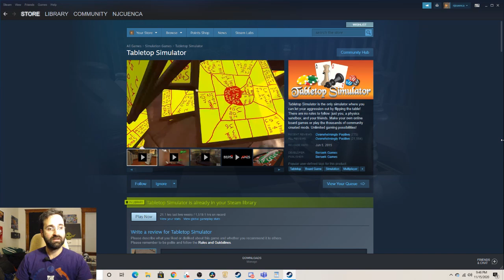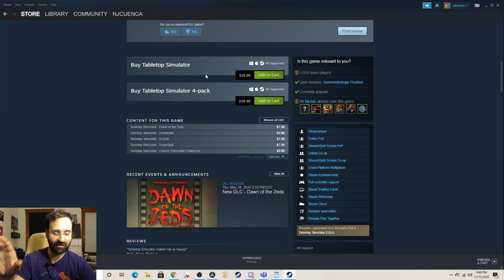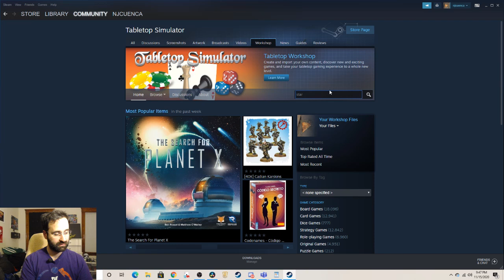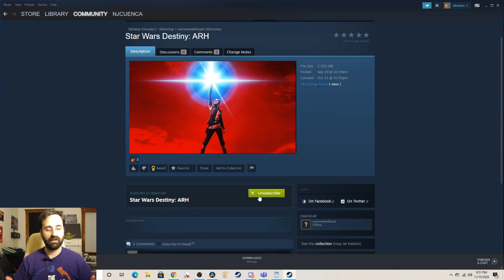How to Download Star Wars Destiny Mod on Tabletop Simulator | TTS Workshop Tutorial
This video will show you how to download Tabletop Simulator and the ARH Star Wars Destiny mod through the TTS workshop. for further instructions on how to use TTS and find opponents online go